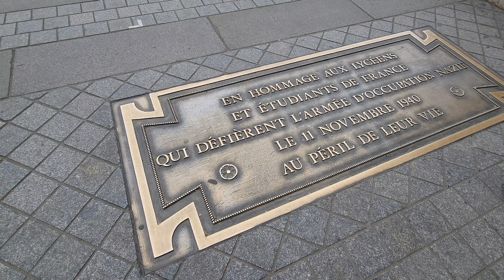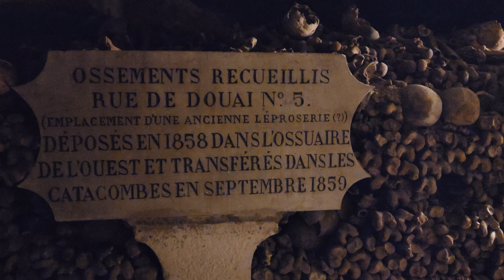Full Day Paris France Travel Guide | Whats The Catacombs? Vlog Day 3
Rohas Travels provides travel tips and tricks, destination reactions, vlogs, and anything with travel.